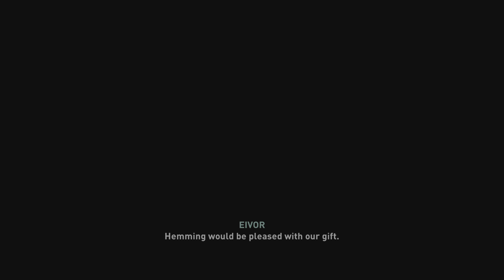Assassin's Creed Valhalla Part 34 A new Jarl